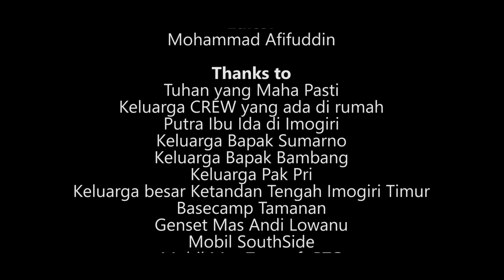Film Pendek - Wigar Wigati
Avikom UPN "Veteran" Yogyakarta mempersembahkan sebuah film berjudul Wigar Wigati.

Synopsis:
Kisah tentang keinginan antara seorang nenek yang bernama Sulastri (64) dan sepasang suami-istri, Fadli (33) dan Rina (30). Saat Fadli dan istrinya, Rina, yang notabenenya anak dari Lastri menjenguk Sulastri di rumahnya. Sulastri mengutarakan keinginannya yang ingin cepat mempunyai seorang cucu karena kekhawatirannya pada usia. Namun, Fadli maupun Rina menolak keinginannya karena mereka ingin fokus pada karir mereka. Baik Sulastri maupun Rina tetap mempertahankan keinginannya masing-masing.

Cast:
Benny Baraswara
Sri Widayati
Dewitri Ayu Maharani

Crew:
Producer: Eleonora Raras Nirwesthi
Unit Manager: Eleonora Raras Nirwesthi
Location Manager: Riyangga Aditya
Director: Panji Salman Firdaus
Ass. Director: Yeni Ana Redita
D.O.P: Mohammad Afifuddin
Art Director: Jati Gumelar
Artistic: Ayu Fitmanda Wandira
Gaffer: Ibnu Zaki
Lighting: Riyangga Aditya
Make Up & Wardrobe: Dian Amertasari Dewi
Editor: Mohammad Afifuddin